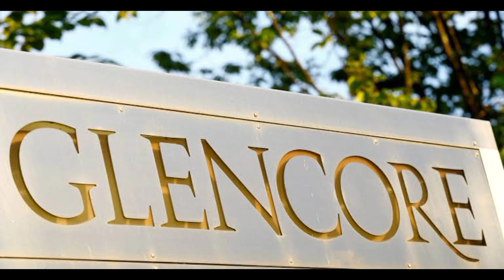दुनिया के पाँच सबसे बड़ा माइनिंग कंपनी || 5 Biggest mining company in the world